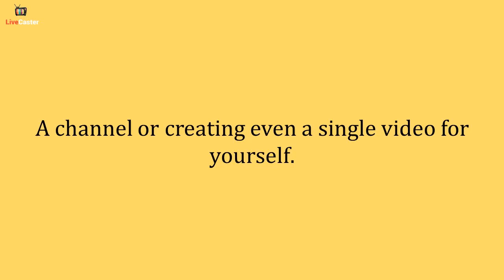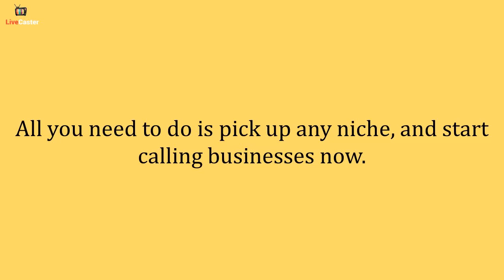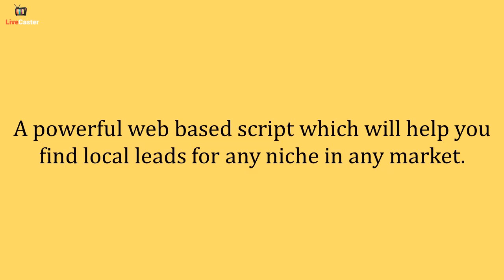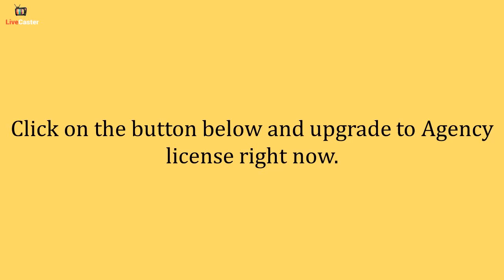Livecaster Agency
Excited about LiveCaster? Now start a video marketing business for all the local businesses in your area using LiveCaster.

We give you the opportunity of buying the LiveCaster Agency version. This version will provide you with the license to create, manage and run videos for others and charge either one time fee or a monthly fee.

With this version you also get FB leads finder which will help you find leads on Facebook. It doesn’t stop here you even get our powerful Facebook media manager tool Sociflock.